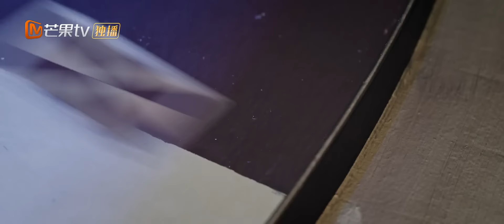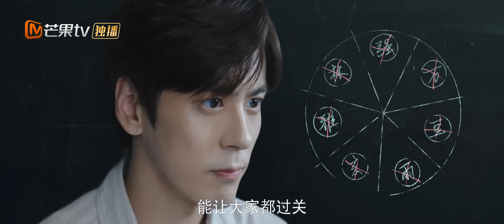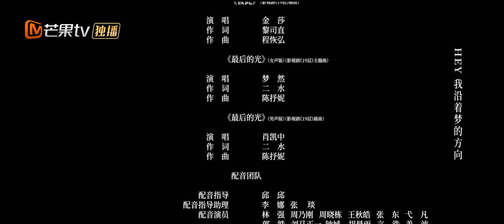ENG SUB《19层》EP13 紧张！欢乐大世界谁生谁死｜魏哲鸣 孙千 穿越19层游戏世界 理性和人性极限拉扯｜烧脑悬疑无限流大片 19th Floor｜MangoTV Monsoon